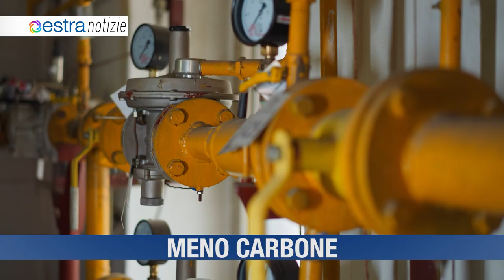ESTRA NOTIZIE Ottobre Toscana TV HD 2024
- Più biometano
- Meno carbone
- Nuova rete a Santa Colomba
- Siena Awards